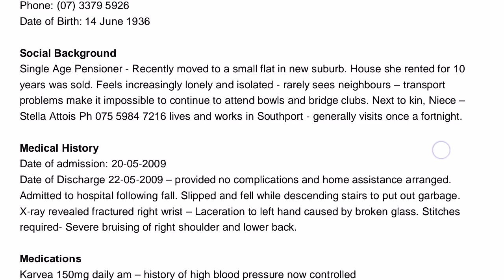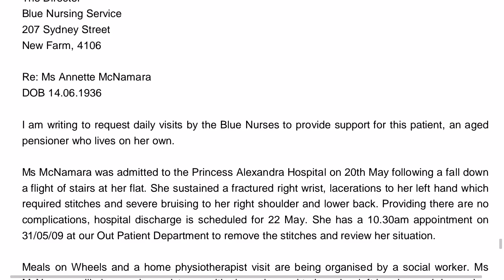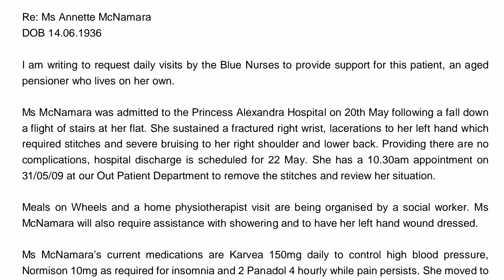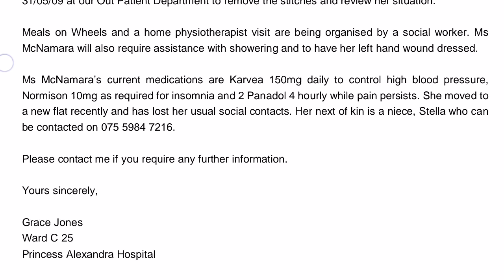New OET Case Notes | Model Answer | Writing Needs Practice